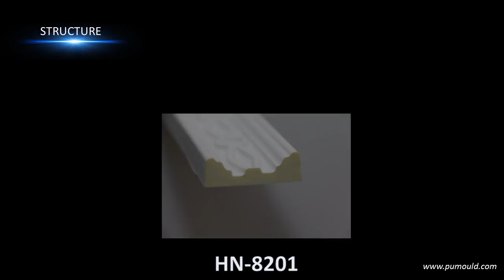cheap decorative wall molding for sale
wholesale all kinds PU molding. Such as crown molding, chair rails, baseboard molding, door trim casing etc.
Contact Susie for more information.